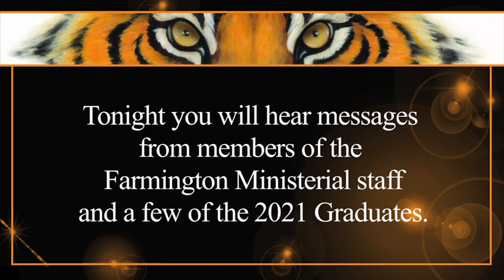2021 Farmington High School Baccalaureate Service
Tonight, we welcome the Class of 2021 from Farmington High School to participate in this Baccalaureate service.  You'll hear messages from the Farmington Ministerial Staff along with one of the 2021 FHS Graduates.